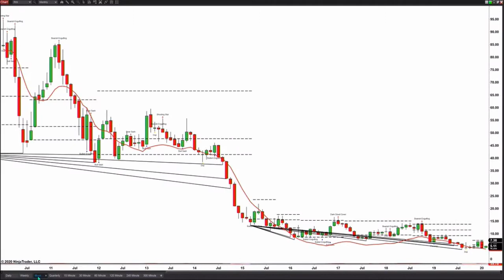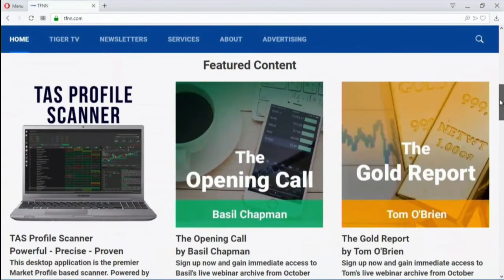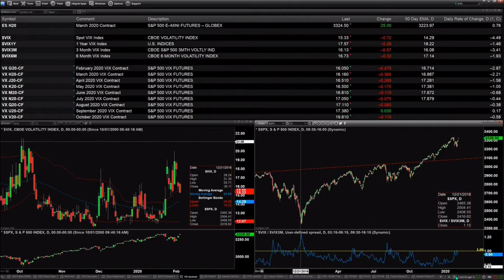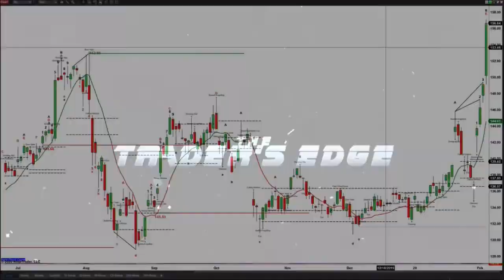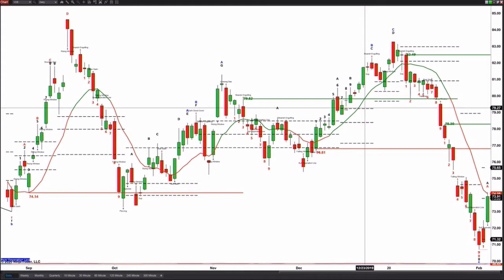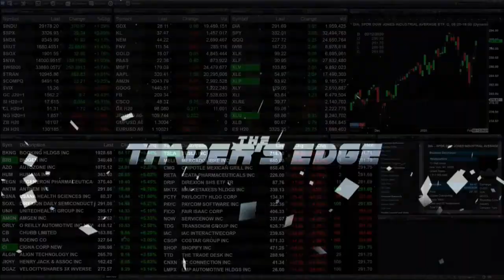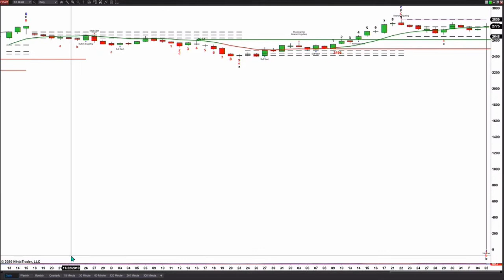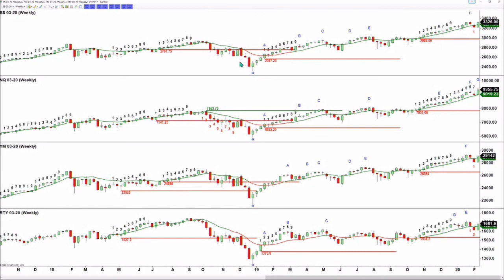February 5th, The Trader's Edge with Steve Rhodes on TFNN - 2020